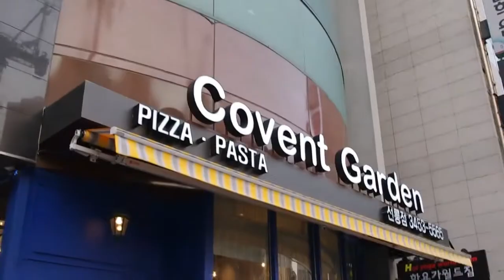Covent Garden(코벤트가든)- Pizza & Pasta Restaurant in Seoul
Covent Garden
Pizza & Pasta Restaurant in Seoul

By What's Next?